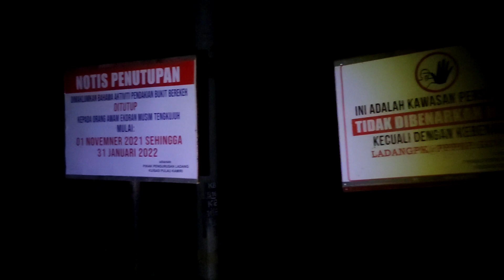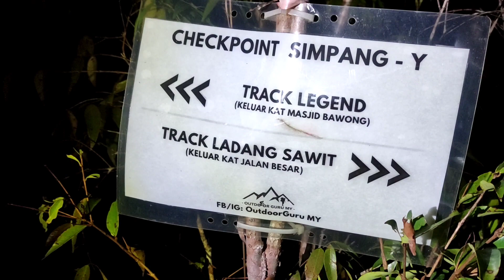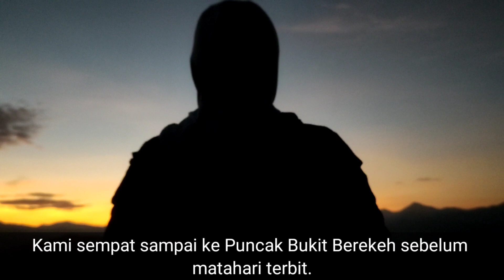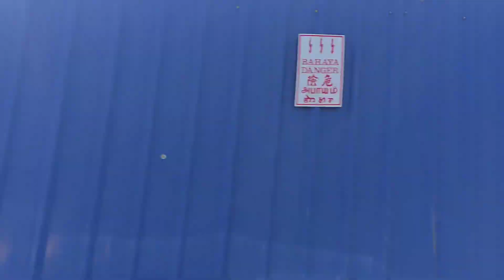Bukit Berekeh, Sungai Siput, Perak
Hey!

Assalamualaikum semua!

Hi guys, Alhamdulillah Bukit Berekeh success!

Antara keistimewaan yang dapat pada pendakian kali ini:

1. Dapat menyaksikan Bulan penuh berserta matahari terbit pada masa yang sama.
2. Dapat mendaki dan berdiri di 5 Puncak Bukit Berekeh.
3. Ada Beirut di Puncak ke 5.
4. Guide dan LIne Up yang sempoi.

Teruskan menonton video ini dan saya harap anda terinspirasi.

Contact link untuk trip ini.